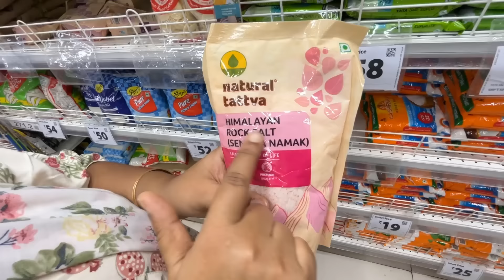OMG !! 😱🤩 DADU SURPRISE DILO 😂🤗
OMG !! 😱🤩 DADU SURPRISE DILO 😂🤗 inOutlife